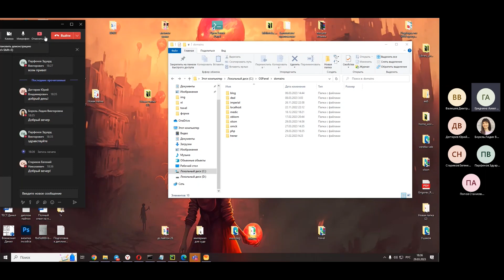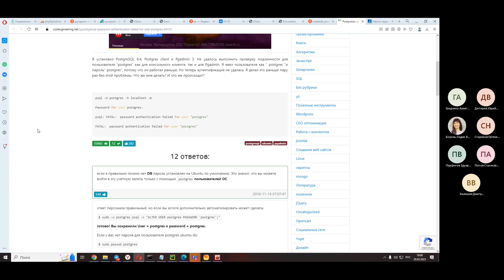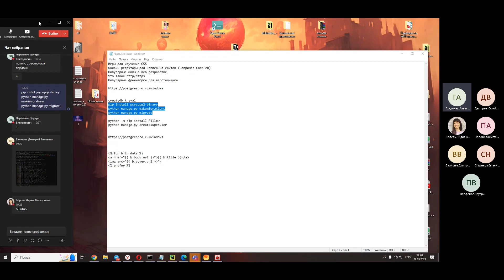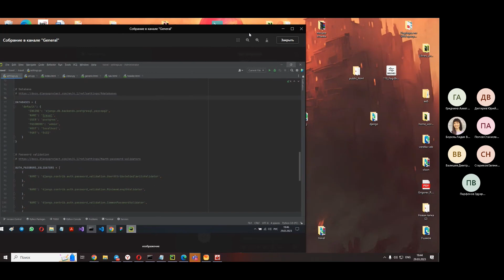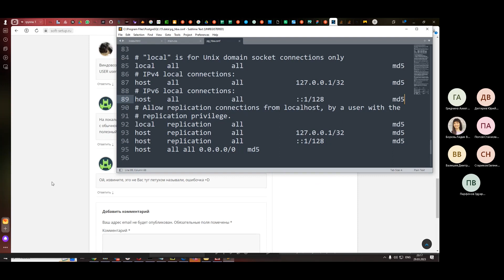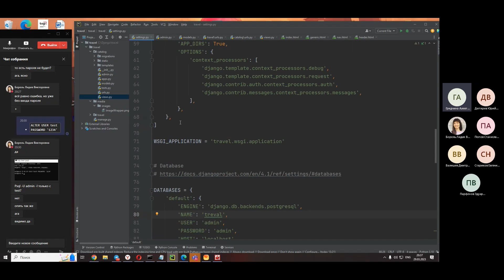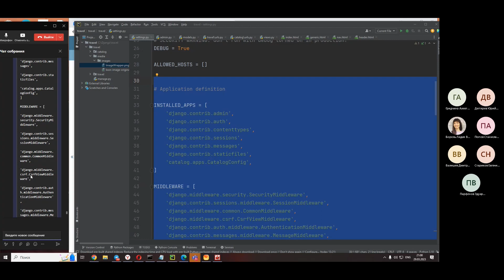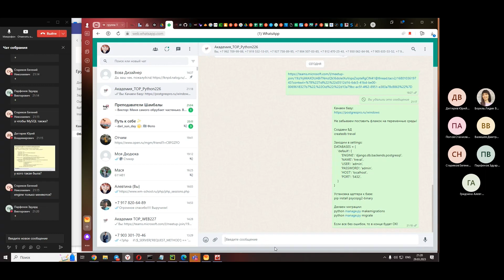Урок 87. Подключение к базе данных PostgreSQL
0:00 - план занятия
1:05 - установка postgresql
4:55 - создаем базу данных
25:22 - настраиваем БД
28:05 - запускаем три команды
31:05 - поиск ошибок
1:14:27 - загрузка изображений
1:19:20 - запускаем две команды
1:23:31 - тест в админке
1:39:38 - postgresql резюме